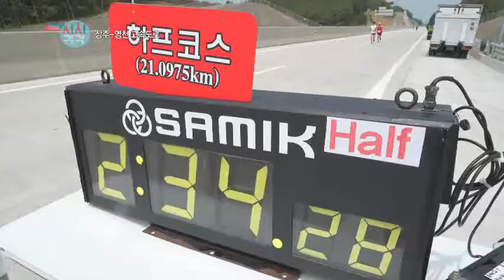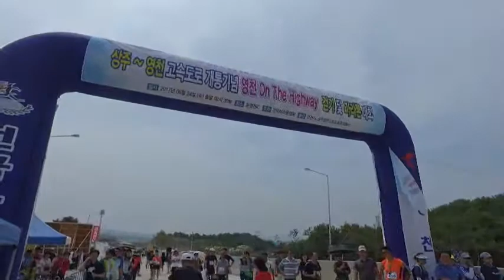0627 상주~영천 고속도로 개통기념 마라톤행사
[대구MBC] 생방송 시시각각 06월 27일 방송
방송시간 : 매주 화,수, 목 저녁 6시 10분~

6월 28일  상주~영천 간 고속도로 정식 개통을 앞두고
말의 도시, 영천에서 특별한 마라톤 행사가 열렸다!
이날 행사에는 전국 최초 외승 퍼포먼스와 함께
전 국가대표 마라토너 이봉주 선수가 함께 해 자리를 빛내주었는데-!
 그 현장 속으로 GO GO~~